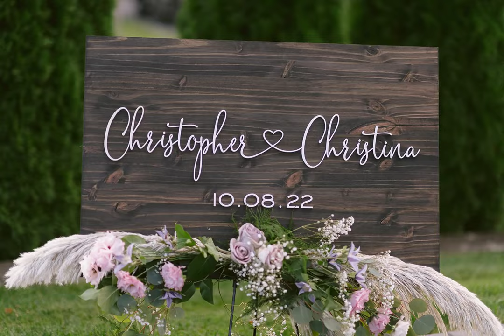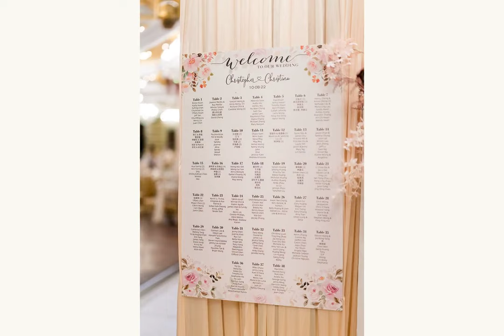Christina & Christopher's Wedding - Backyard Ceremony + Reception at Royal Queen Restaurant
Christina + Christopher's wedding is a mix of Chinese culture and western culture. Their wedding took place at the backyard of a house in Long Island and their wedding reception took place at the Royal Queen Restaurant in Flushing, Queens.

Long Island Wedding Photographer
New York Wedding Photographer